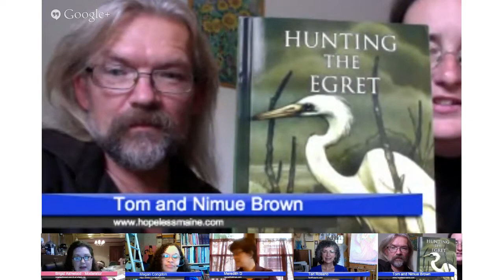Art Share - Episode 8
This week we talk about vending at art shows and cons. We cover finding good shows to vend at, how to set up your space, pricing, promotion and more.

Art Share is a weekly podcast featuring artist/writer Brigid Ashwood and fellow artists and creatives. We talk about the process and business of the creative arts. The show tapes live on Google+ Wednesdays at 11:00 CST. Previously recorded shows are available via iTunes, YouTube and our . Got a question or a topic in mind you'd like to see covered? Let us know via the website.

Megan Congdon